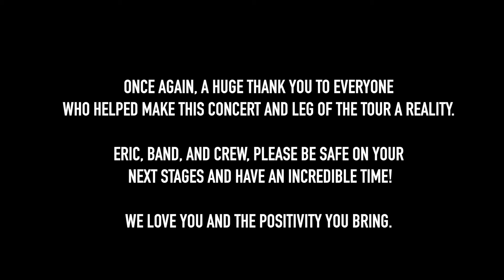CONCERT VLOG Episode 2: ERIC NAM in Austin!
starland. is brought to y’all by Ash, Libby, and (from a supportive distance) Bee, as adults who just really enjoy music. We hope you enjoy your time with us!

NOW ALSO AVAILABLE ON APPLE PODCASTS AND SPOTIFY!

Follow and love Eric on all of his social medias below!

Follow Lorena on her instagram and her twitter (@seokminbabo)!

Thank you, Galaxies, family, and friends, for your support and encouragement; you help make this possible! ✨